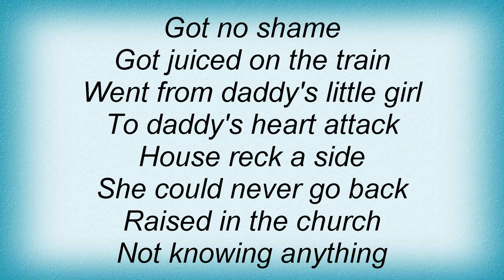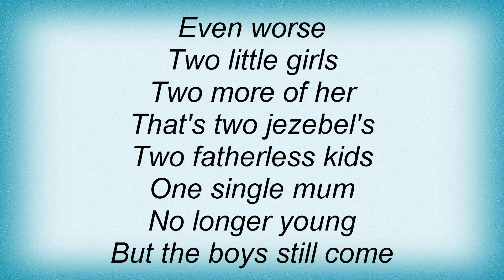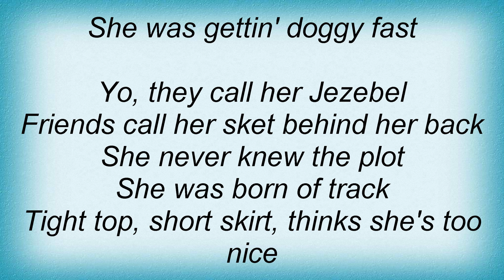Dizzee Rascal - Jezebel Lyrics